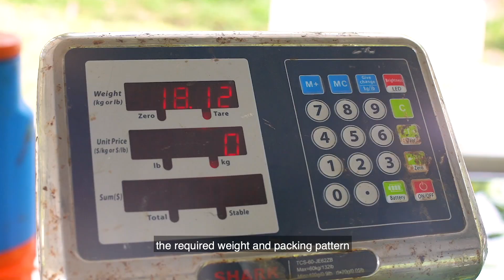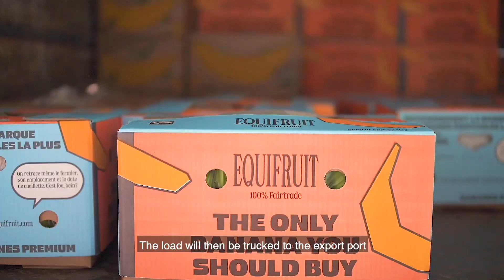Equifruit - How are Fairtrade bananas harvested in Ecuador?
How are Equifruit bananas harvested in Ecuador?

Equifruit is a group of diehard believers in ethical fruit sourcing. Join our Ecuadorian banana growers, as they give us a behind the scenes tour of the only banana you should buy.